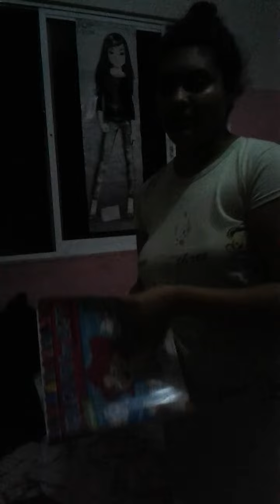Noche 24 de noviembre 2015